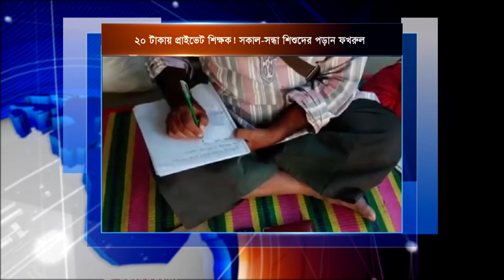২০ টাকায় প্রাইভেট শিক্ষক! শিশুদের পড়ান ফখরুল || Channel TT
কেউ কি বলতে পারেন কবে কখন মাত্র ২০ টাকা খরচে নিজে অথবা বাচ্চাদের প্রাইভেট শিক্ষকের কাছে পড়িয়েছেন? নিশ্চয় গেলো ত্রিশ চল্লিশ বছরে এমন উদাহরণ নেই। হয়তো ব্রিটিশ আমলে থেকেও থাকতে পারে। কিন্তু মজার বিষয় হলো, মগুরায় এক বৃদ্ধা দিনে মাত্র ২০ টাকা খরচ নিয়ে ছোট ছোট ছেলে-মেয়েদের প্রাইভেট পড়ান। যেদিন পড়াবেন সেইদিনই টাকা, যেদিন পড়াবেন না, সে দিন নেই কোনো খরচ।
সাত সন্তানের জনক ৭৯ বছর বয়সী ফখরুল আলমের কাঁধে এখনো সংসারের ভার। স্বামী-স্ত্রী দুইজনই হার্টের রোগি। মাঝে মধ্যেই যেতে হয় চিকিৎসকের কাছে। ওষুধ কিনতে গিয়ে হিমশিম খেতে হয় তাকে। তার উপর ছোট তিন ছেলে-মেয়ের লেখাপড়ার খরচ।
তাই জীবিকার তাগিদে এক গ্রাম থেকে অন্য গ্রামে ছুটে চলেন বৃদ্ধ ফখরুল। বাইসাইকেল চালিয়ে প্রাইভেট পড়ান দিন প্রতি ২০ টাকায়। ফখরুলের বাড়ি মাগুরার মুহম্মদপুর উপজেলার বড়রিয়া গ্রামে।
নীতি আদর্শের সঙ্গে তাল মেলাতে না পেরে ছেড়ে দেন কোম্পানির চাকরি। বেছে নেন কমলমতি শিশুদের। মিশে যান ছোট ছেলে-মেয়েদের সঙ্গে।
বৃদ্ধা ফখরুল জানান শিশুদের মাঝে গিভ অ্যান্ড টেক নেই। তাই বাচ্চাদের পড়ান তিনি। তাদের কষ্ট বোঝার চেষ্টা করেন। যারা টাকা দিতে পারে না, তাদের ফ্রি পড়ান। আবার অনেকের কাছ থেকে ২০ টাকার কমও নেন কখনও কখনও।

সাত সন্তানের, তিন ছেলে ও এক মেয়েকে বিয়ে দিয়েছেন। তারা যার যার সংসার করছেন। মেঝো ছেলে কিছু টাকা দেয়, তা দিয়ে ওষধের খরচও হয় না। তাই বাধ্য হয়ে জীবিকার জন্য বেছে নিয়েছেন প্রাইভেট পড়ানো। গ্রাম থেকে গ্রামে, বাড়ি বাড়ি গিয়ে একসঙ্গে উঠনে বসিয়ে ছোট ছোট শিক্ষার্থীদের পড়ান তিনি। এখন ফখরুল স্যার নামে পরিচিতি তার।

দর্শক ভেবে দেখুন তো কত কষ্টের জীবন হলে এই বয়সী একজন মানুষ বাড়ি বাড়ি ঘুরে এভাবে শিশুদের পড়ান? সমাজের উচ্চবিত্তরা কি পারেন না, এসব মানুষগুলোর পাশে দাঁড়াতে? বিত্তশালীদের বা সরকারের কত প্রকল্পেই না খরচ হয় হাজার হাজার কোটি টাকা। কারো কারো এক ঘণ্টার খাবার টেবিলে খরচ হয় হাজার হাজার টাকা। তাহলে রাজনীতি বলি আর ধর্মের কথাই বলি, সমাজে সম অর্থনীতির বণ্টন ব‌্যবস্থা কি প্রতিষ্ঠিত করা যায় না। যাকাত ব‌্যবস্থার সুষ্ঠু আদায় বা বণ্টনের মাধ‌্যমে এসব অসহায় মানুষগুলোর জন‌্য আমরা কি কিছুই করতে পারি না? একটু ভেবে দেখবেন কি সংশ্লিষ্ট সবাই, সে প্রত‌্যাশা আমাদের